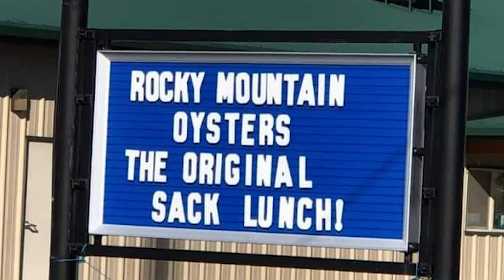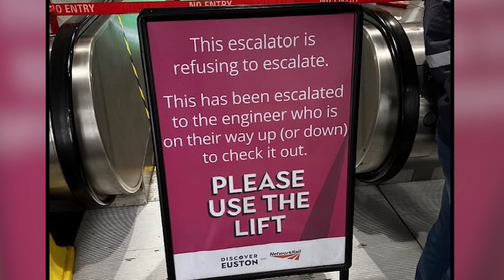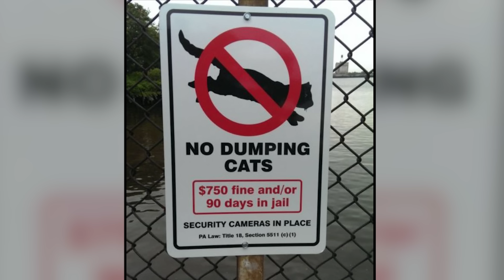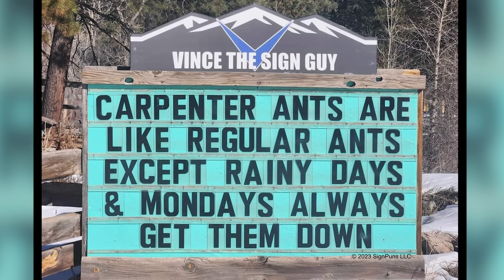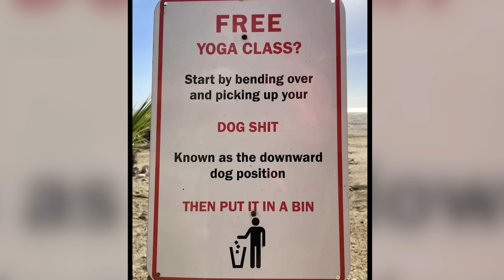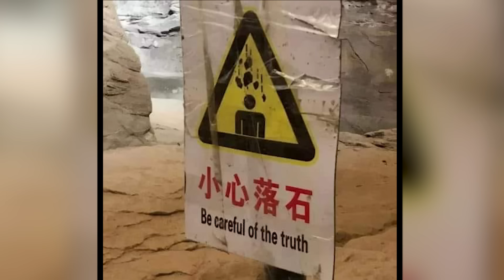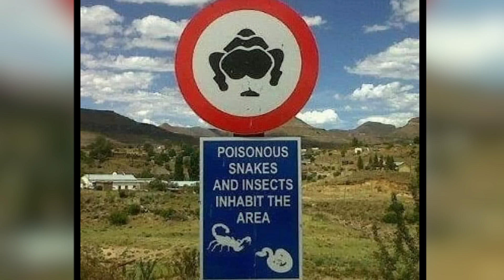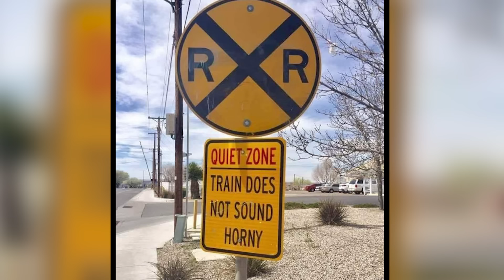50 Times Signs Were So Hilariously Absurd - funny humor #1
50 Times Signs Were So Hilariously Absurd - funny humor #1